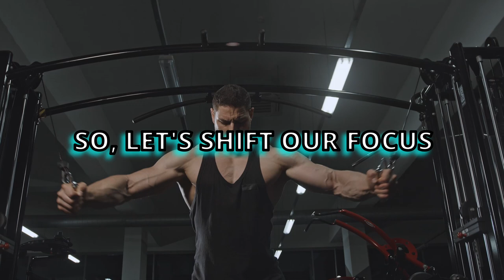gym motivation workout motivation workout motivation